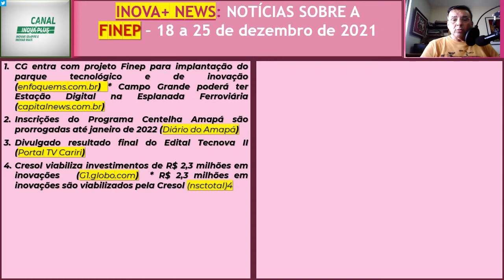INOVA+ NEWS: NOTÍCIAS SOBRE A FINEP – 18 a 25 de dezembro de 2021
NOTÍCIA Nº  1
CG entra com projeto Finep para implantação do parque tecnológico e de inovação (enfoquems.com.br)

Campo Grande poderá ter Estação Digital na Esplanada Ferroviária | Notícias de Campo Grande e MS | Capital News

NOTÍCIA Nº  2
Inscrições do Programa Centelha Amapá são prorrogadas até janeiro de 2022 – Diário do Amapá - Compromisso com a Notícia (diariodoamapa.com.br)

NOTÍCIA Nº  3
Divulgado resultado final do Edital Tecnova II (portaltvcariri.com.br)

NOTÍCIA Nº  4
Cresol viabiliza investimentos de R$ 2,3 milhões em inovações | Guia de Soluções Financeiras | G1 (globo.com)

R$ 2,3 milhões em inovações são viabilizados pela Cresol | NSC Total

NOTÍCIA Nº  5
Fomento Paraná participa em programa de R$ 1 bilhão em crédito para empresas que inovam | Agência Estadual de Notícias (aen.pr.gov.br)

Fomento Paraná participa de programa que disponibilizará recursos para empresas | Paraná Portal (uol.com.br)

NOTÍCIA Nº  6
Ministro Marcos Pontes visita Campinas para lançamento de nova plataforma - ACidadeON Campinas

NOTÍCIA Nº  7
Programa Centelha recebeu inscrição de mais de 500 ideias inovadoras em SP | Governo do Estado de São Paulo (saopaulo.sp.gov.br)

NOTÍCIA Nº  8
MCTI e Finep lançam prêmio para promover pesquisa em biodiversidade | Radioagência Nacional (ebc.com.br)

MCTI e Finep lançam prêmio de Biodiversidade (ufmt.br)

Prêmio SIBBR (finep.gov.br)

NOTÍCIA Nº  9
Finep/MCTI vai investir até R$ 50 milhões na implantação de centros de inovação em todo o País | FAPESC

NOTÍCIA Nº  10
Governo Federal destina R$ 100 milhões para infraestrutura de laboratórios de pesquisa no país — Português (Brasil)

Governo Federal destina R$ 100 milhões para infraestrutura de laboratórios de pesquisa - O Brasilianista

NOTÍCIA Nº  11
Congresso aprova PLOA e garante R$ 3,184 bi de orçamento para o MCom em 2022 | TELETIME News

NOTÍCIA Nº  12
BNDES e BDMG parceiros em cemitério da microeletrônica - Além do Fato (uai.com.br)